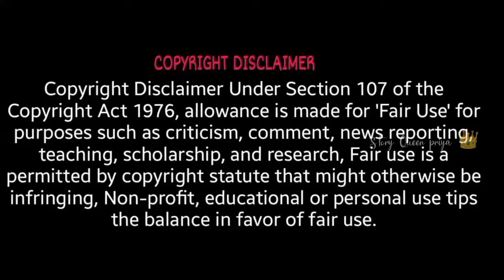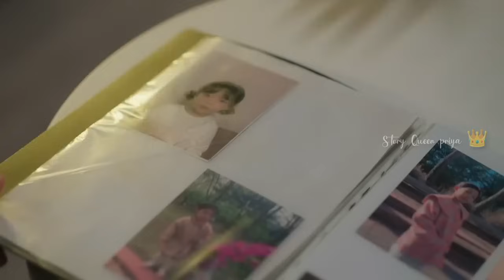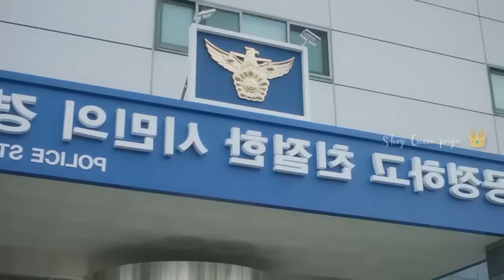ஏமாற்றிய கணவனுக்கு ஹீரோயின் கொடுத்த பதிலடி.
hiiiiii my family's 💜💜💜💜💜💜

I'm your @storyqueenpriya9180

Hi! Everyone this is our Channel we are here to explain world class dramas  in our own native language with good explanation from the materials actually what we have and we are putting our efforts to make this so we also know how much efforts taken for the completion of this dramas we don't violate your dramas  hopefully we are promoting your dramas with our explanation in good way. Our main intention is to educate and entertain the viewers.

However if any owner of the content clips want's us to remove our video we have no problem for removing it. We will remove it so as fast as possible.

Your clips will be removed immediately. We have invested lot of time and effort for making this video and to raise our Channel. So please ask us to remove your movie clips otherwise give as a copyright claim to get our advertisement revenue we have no problem and we are happy for giving the revenue to you.

                          Thanking you!!